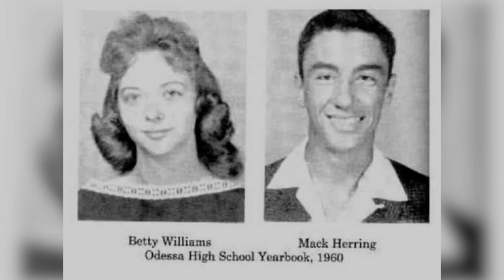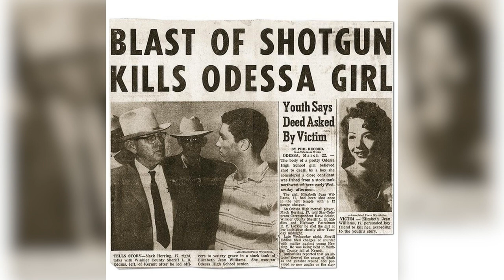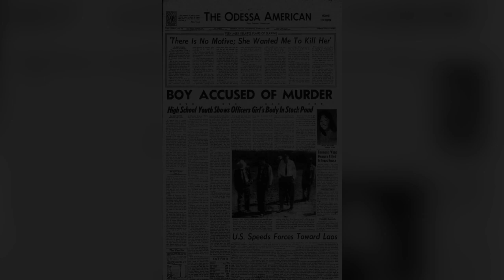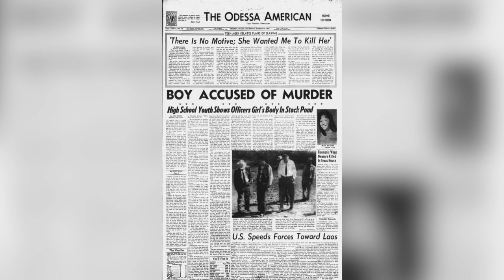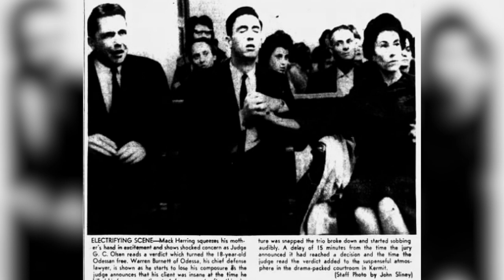Betty Williams: The "Kiss and Kill" Murder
On March 22nd, 1961, the tiny town of Odessa, Texas was rocked by the murder of a teenage girl who attended Odessa High School. When Betty Williams doesn't arrive at school one morning and is reported missing by her mother, most of the locals in town think she's simply run away. But a confession from within Betty's small circle of friends shakes the town to its core.

Crime and Crime Again Podcast is available on Apple Podcasts, Spotify, or wherever you listen to podcasts.